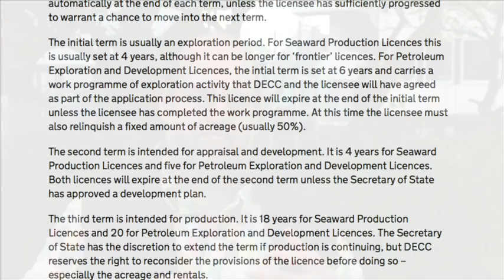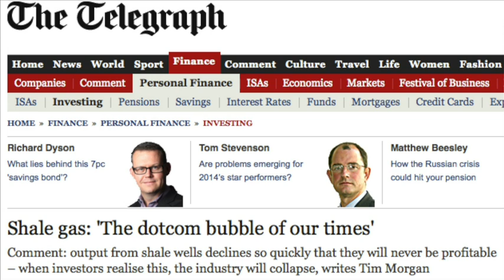Talk Fracking - The 14th Licensing Round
After many unexplained delays, the coalition finally announced the 14th round of petroleum exploration and devlopment licensing in the UK. This short film explains what it's all about, and who stands to gain.